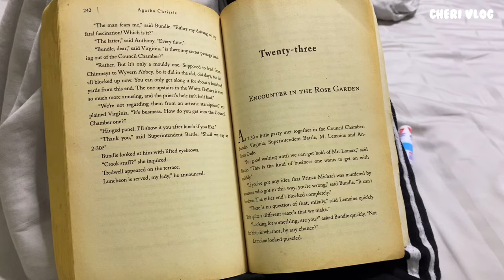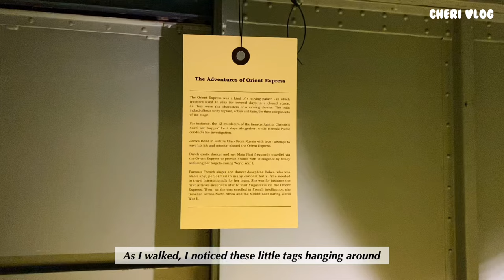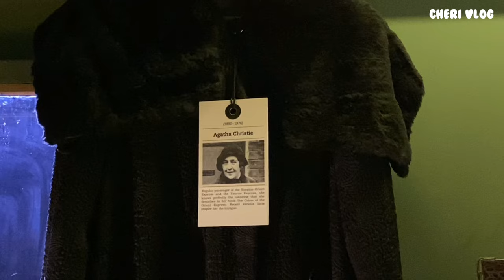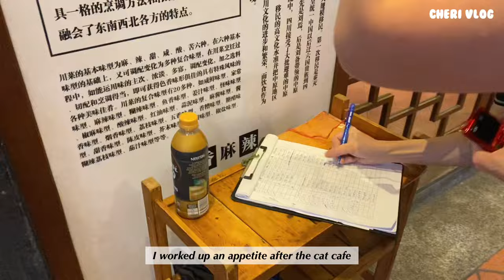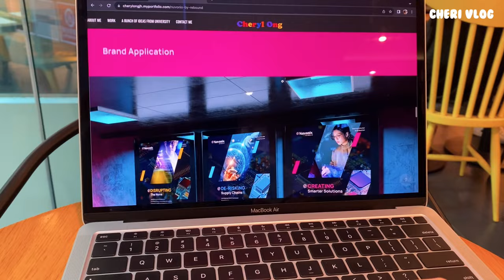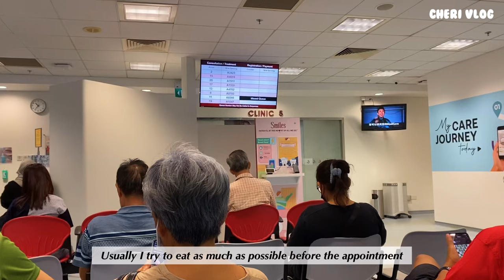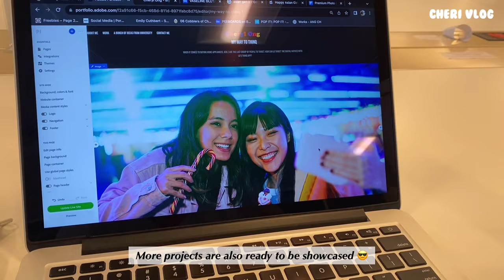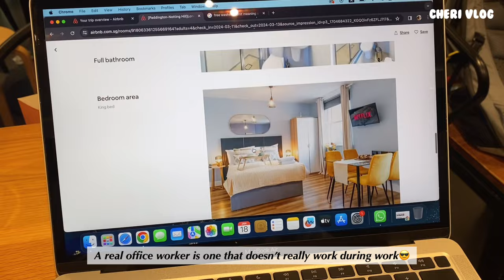Cheri Vlog. 23 | Visiting a Cat Cafe in Singapore | Happy 2024 | Agatha Christie's Exhibition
Hello everyone!

To all my viewers, Happy 2024:D It is truly unreal that we are living in a new year. To me, it feels like we are still in the same year except it's another week.

For this month's vlog, I took time off to visit a new exhibition. It has been on my to-do list for a while since I am a fan of the British author. My friend also forced me into visiting a cat cafe this time. I am not really a pet person. We never had any pets at home.

Nonetheless, I hope 2024 has been good to everyone so far. And I hope everyone enjoyed this month's vlog. Please note there are no paid promotions in any of my vlogs.